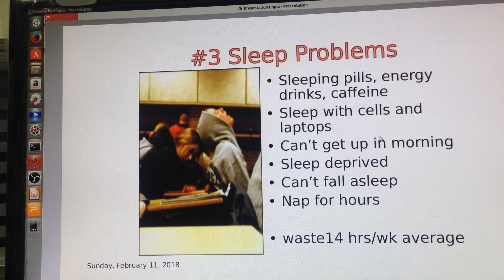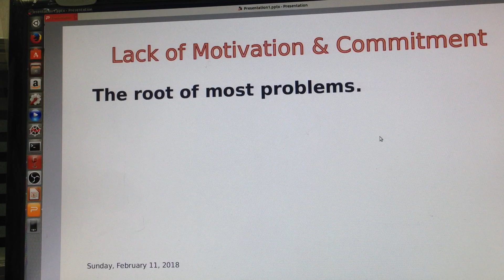Motivation and Common Problems of Students-II (Fayaz Ali - MS Student, China)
Sojhro#Webinar/part#2
Topic: Motivation and Common problems of Student Failure
Engr. Fayaz Ali Dharejo